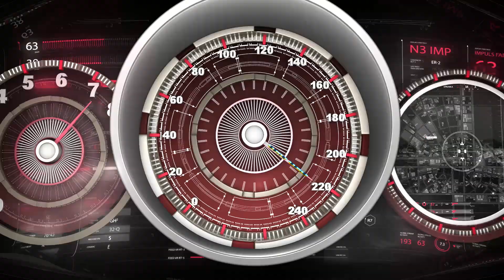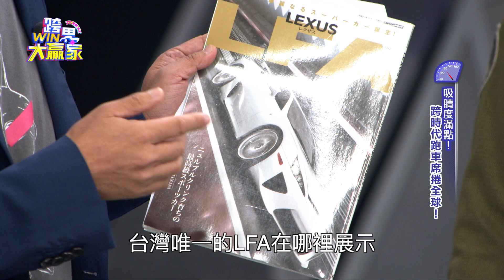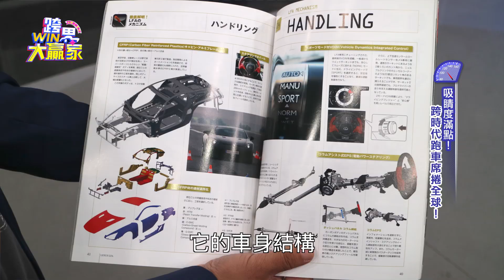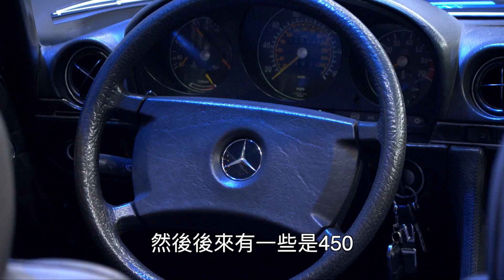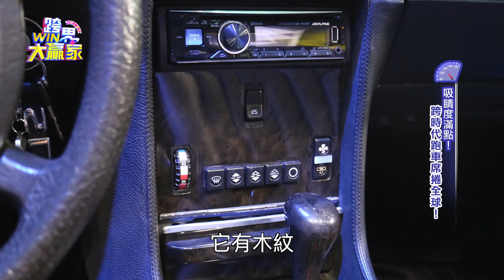【完整版】跑車鑑賞會 2020年式GT轎跑搶先看 (20191130)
經典車款560 SL
以及新款大地綠 LC 500
你想把哪台開回家?

░ 節目資訊 ░
每週六日 晚上10:00 JET 綜合台 | 首播
每週六日 晚上19:30 JET 綜合台 | 重播
每週六日 早上08:00 東風衛視   | 重播

░ 跟我們聊天 ░
👉 FB 粉絲團